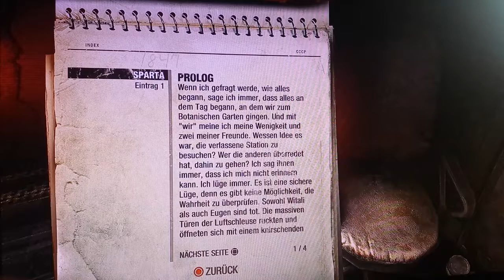Let's play metro last light german blind Part 1